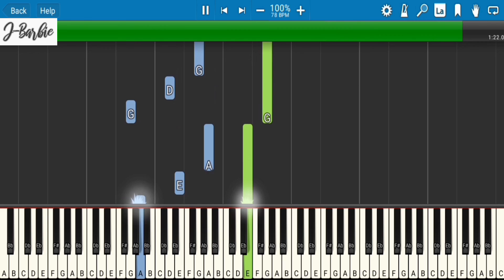Written in your heart - Barbie as the Princess and the Pauper (Piano Cover/Tutorial)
Piano Arrangement: J-Barbie